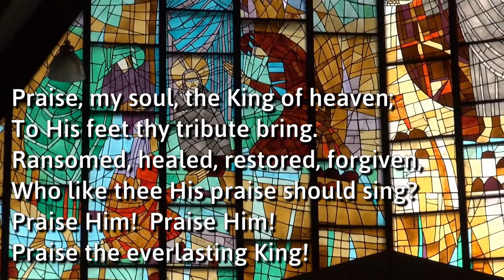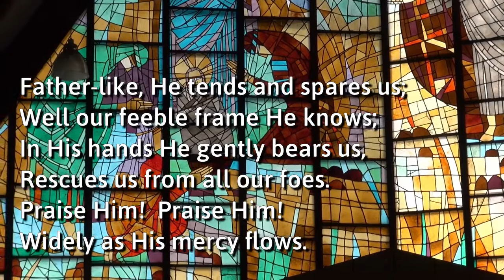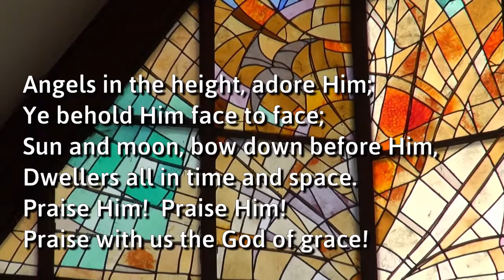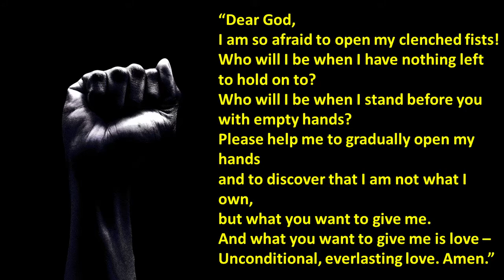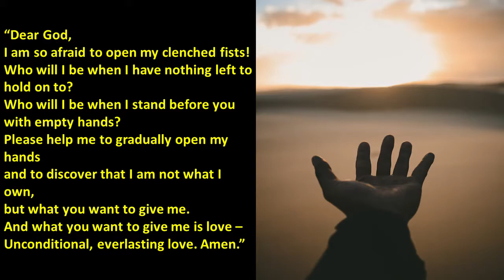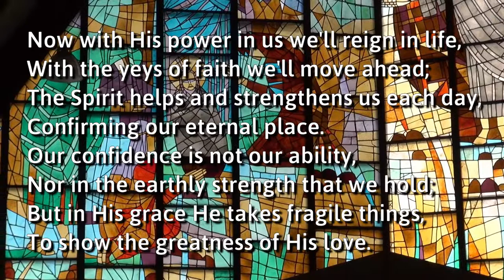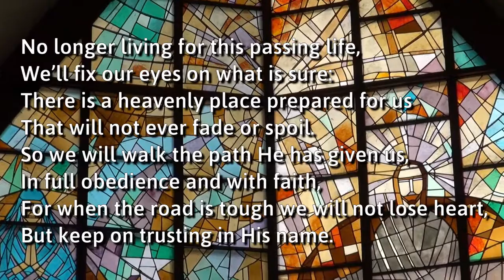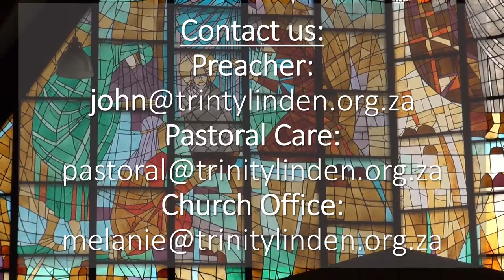Fusion Service - 27 September 2020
Trinity Methodist Church
Fusion Service
6 September 2020
Brett Mordaunt